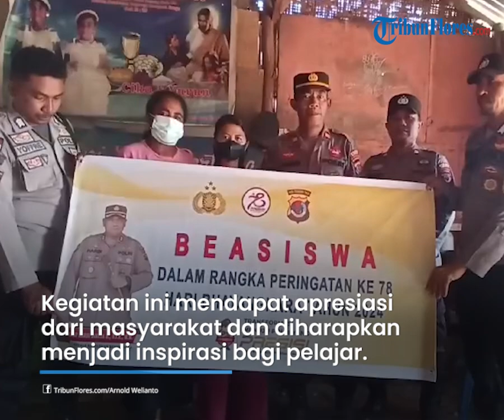Dorong Semangat Belajar, Polisi Serahkan Beasiswa Untuk Pelajar di Talibura Sikka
TRIBUNFLORES.COM,MAUMERE-Polres Sikka, Polsek Waigete memberikan beasiswa berupa penyerahan dana bantuan pendidikan kepada pelajar sekolah dasar (SD) di Desa Nebe, Kecamatan Talibura, Kabupaten Sikka, NTT, Jumat 28 Juni 2024.

Penyerahan bantuan  ini bertujuan untuk mendukung pendidikan dan mendorong semangat belajar di kalangan pelajar.

Adapun penerima beasiswa tersebut adalah Silvina Veronica, siswa kelas V dari SD Nebe di Desa Nebe, Kecamatan Talibura.

Bantuan tersebut diserahkan secara langsung oleh Kapolsek Waigete Iptu I Wayan Artawan kepada Silvina Veronica yang didampingi orang tuanya Yuliana Florida

Kapolres Sikka AKBP Hardi Dinata melalui Kapolsek Waigete Iptu I Wayan Artawan menyampaikan harapannya agar beasiswa ini dapat memberikan motivasi dan dorongan bagi para pelajar untuk terus berprestasi di bidang akademik.

"Kami berharap bantuan pendidikan ini dapat membantu para siswa dalam meraih cita-cita mereka dan memberikan motivasi untuk terus belajar dengan tekun. Pendidikan adalah kunci masa depan, ujarnya.

Sementara itu,Yuliana Florida orang tua penerima beasiswa tersebut mengungkapkan rasa terima kasih atas bantuan yang diberikan oleh Polres Sikka, Polsek Waigete.

"Kami senang dan berterima kasih kepada Bapa Kapolres Sikka, Kapolsek Waigete dan seluruh anggota Polisi yang sudah membantu kami, ini sebuah penghargaan buat kami untuk mendukung pendidikan anak-anak,"ujarnya

Mereka berjanji akan memanfaatkan dana bantuan pendidikan ini sebaik mungkin untuk meningkatkan prestasi akademik dan non akademik mereka.

Kegiatan pemberian beasiswa ini mendapat apresiasi dari masyarakat dan diharapkan dapat menjadi inspirasi bagi para pelajar  untuk terus berusaha dan berprestasi di bidang pendidikan.

Penulis Berita: Arnold Welianto
Editor Berita: